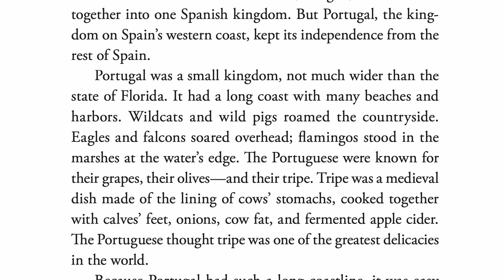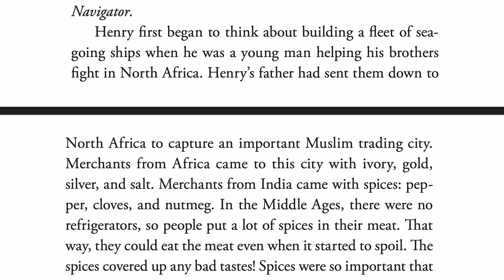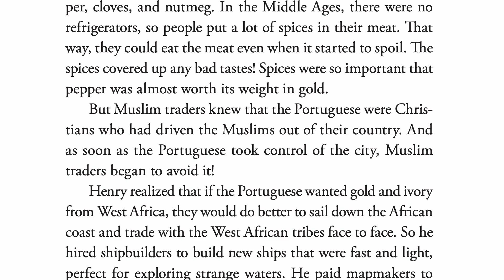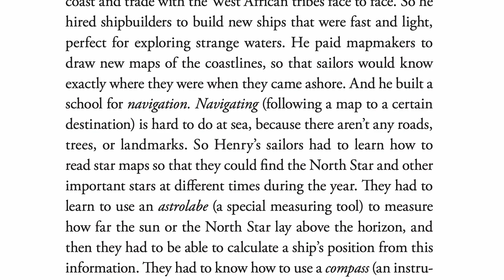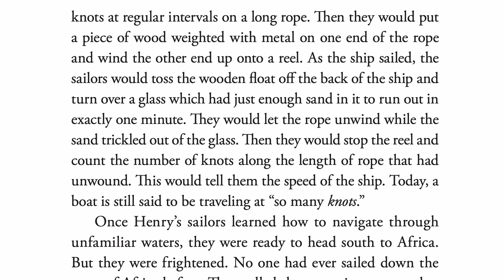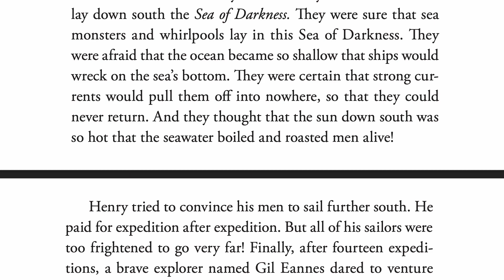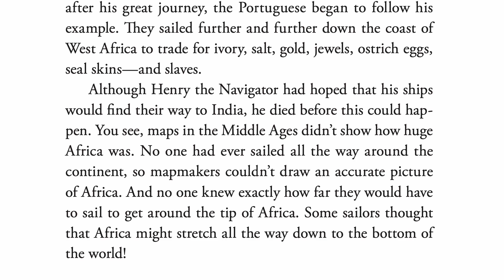The Story of the World - Volume 2 - The Middle Ages - Ch. 28.2 - Henry the Navigator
The Story of the World - Volume 1: Ancient Times Playlist The Story of the World - Volume 2: Middle Ages Playlist